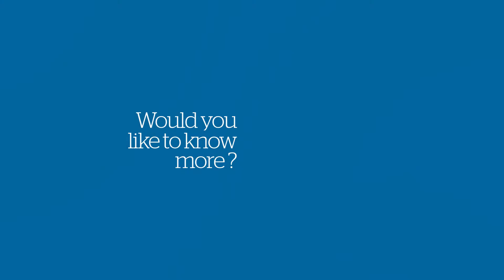Atos Safety Platform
The Atos Safety Platform is developed for you as an organization to be informed about your employees' well-being in case of an emergency. As a response, your security officer can proactively send assistance to the needed